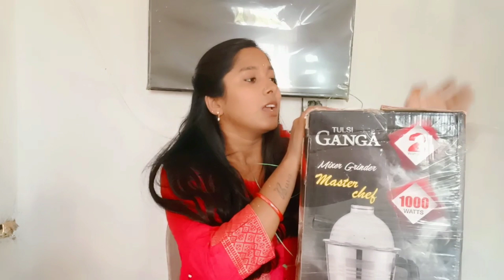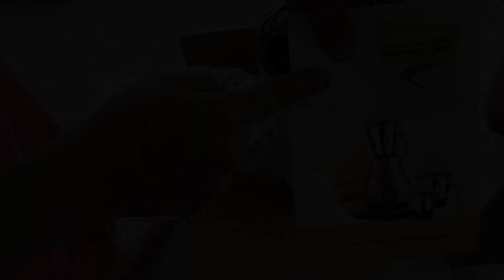tulasi ganga mixer grinder unboxing and review 1000wats in telugu ||Bhavani vlogs telugu|bestmixer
tulasi ganga mixer grinder unboxing and review 1000wats in telugu ||Bhavani vlogs telugu

hi guys this is Bhavani vlogsTelugu  and
you are looking at my YouTube channel I am showing you vlogs, diml, village life  style, shopping, hauls,travel and also food| English video I am going to show you how I have bought my new Tulsi Ganga mixer grinder 1000 watts from Bajaj Electronics in Karimnagar and also unboxing and review of Tulsi Ganga mixer grinder in Telugu, I hope you like it thank you so much for watching

Thankyou for so much love and support